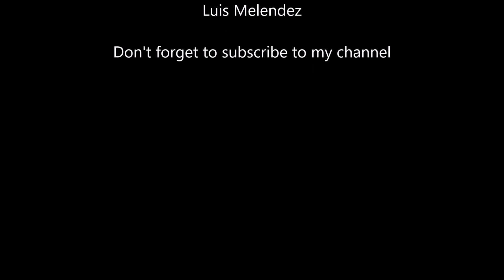Luis Melendez - Megamix Funk and Disco 2016